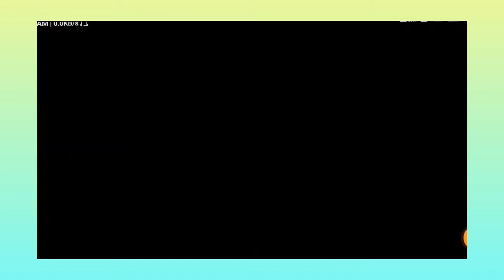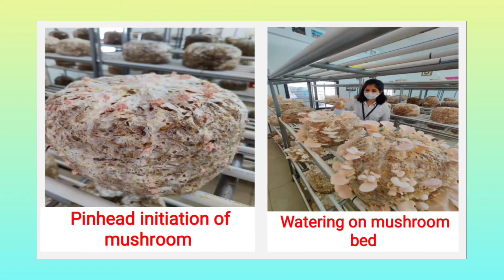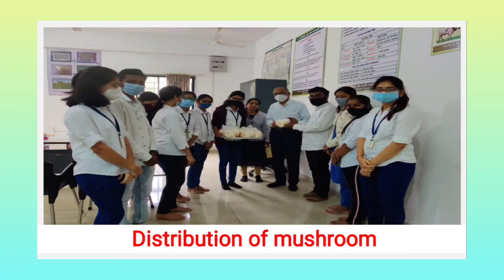csmss# College of Agriculture Kanchanwadi Aurangabad/ Plant Pathology/Mushroom cultivation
CSMSS College of Agriculture, Kanchanwadi
Aurangabad
degree: B.Sc Agri.(Hons.)
Department of Palnt pathology
Topic: Practicals
Experiential learning Module on mushroom cultivation for VIII sem students

video editing and uploaded by
Department of Extension Education